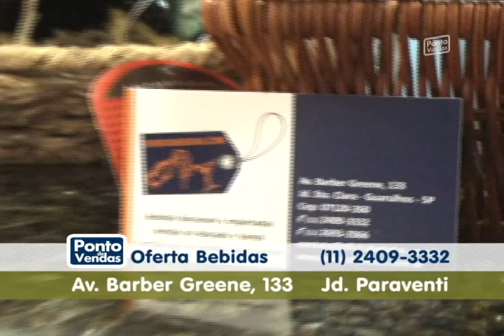Oferta 14 01